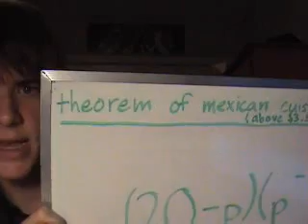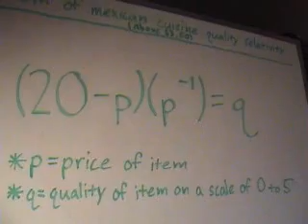Theorem of Mexican Cuisine Quality Relativity (Above $3.50)